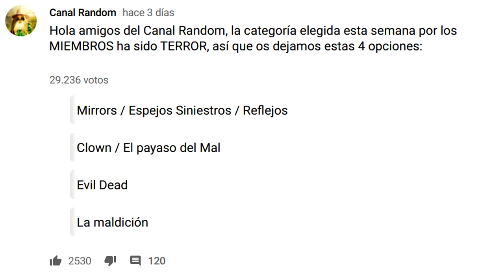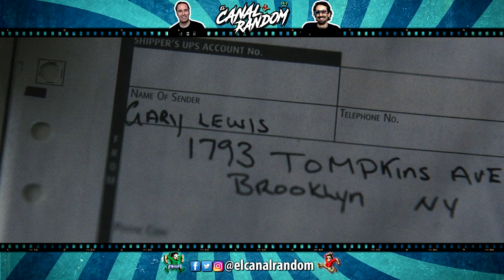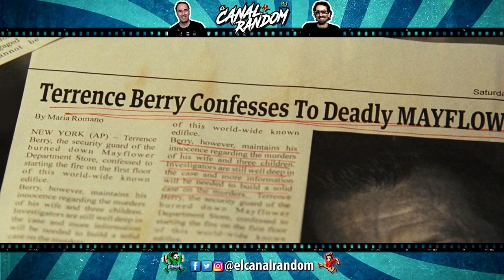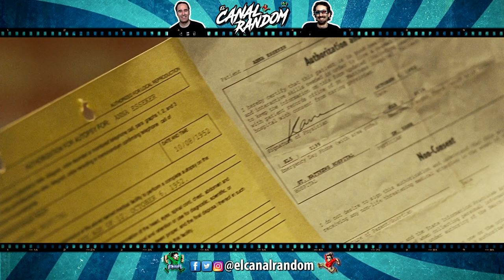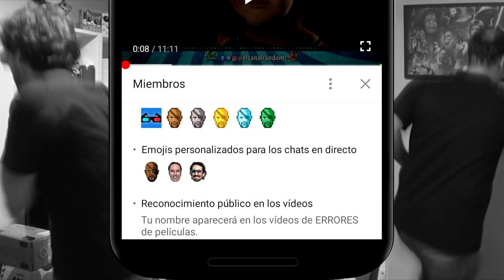MIRRORS - Espejos Siniestros - RESUMEN y ERRORES de películas - REFLEJOS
MIRRORS - Espejos Siniestros - RESUMEN - Reflejos es una película de 2008 dirigida por Alexandre Aja y protagonizada por Kiefer Sutherland.

Ben Carson es un ex detective de policía traumatizado por disparar a un policía encubierto, que se está recuperando de su adicción al alcohol y que intenta volver con su familia tras recuperarse, con lo que acepta un trabajo de vigilante nocturno en un centro comercial donde los espejos esconden un oscuro secreto.

MIRRORS - Espejos Siniestros - RESUMEN - Reflejos